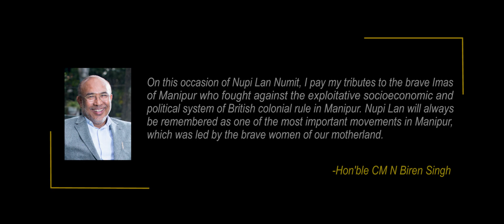Hon'ble CM N Biren Singh attends the observance of Nupee Lal Day 2021 at Nupi Lal Memorial Complex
Hon'ble CM N Biren Singh attended the observance of State-level Nupee Lal day at the Nupi Lal Memorial Complex, Imphal, and announced that the Government had earmarked Rs. 1. 30 crores to develop renovation and beautification of the present complex.

Published originally on December 12, 2021